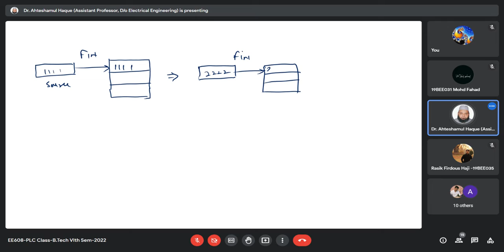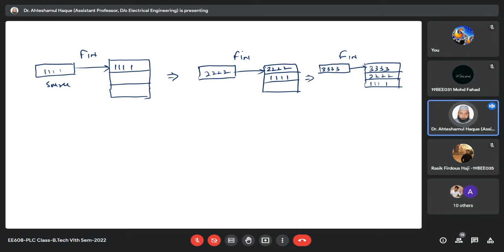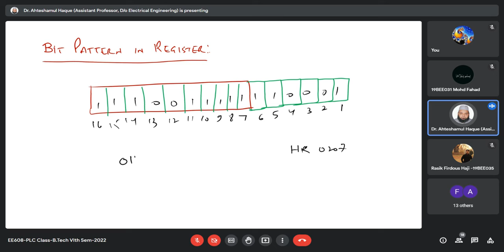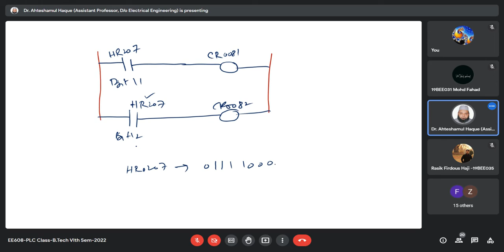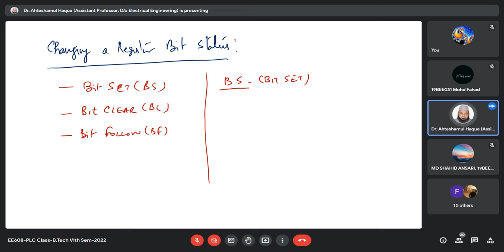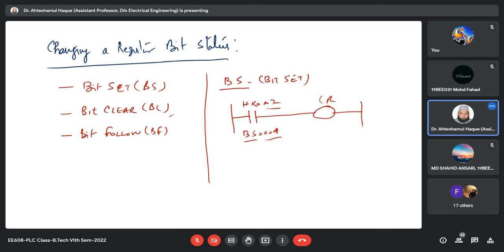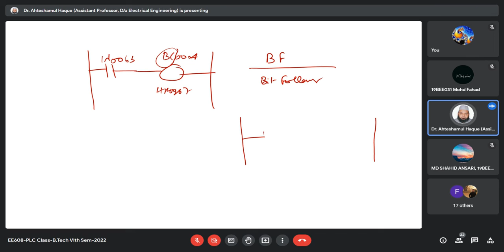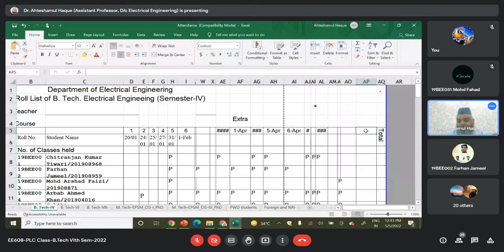PLC Lecture No. 27 - 5th May